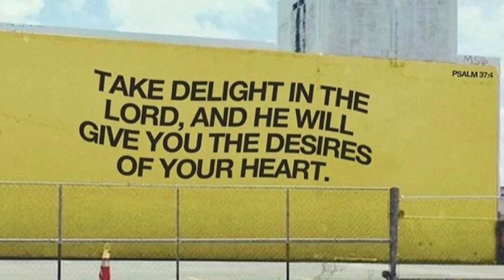AIR JORDAN 13 FLINT 2020 REVIEW + ON FEET | BEST JORDAN RELEASE Of 2020?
I copped the Retro Air Jordan 13 Flint Grey today! The Flint’s have not released in 10 years. Could this release be the biggest of the year for Jordan Brand? Follow Dre on Instagram @Dredavis_   to be aware when his app drops!

*INTRO SONG DOES NOT BELONG TO ME*
*INTRO ARTIST = J3rm